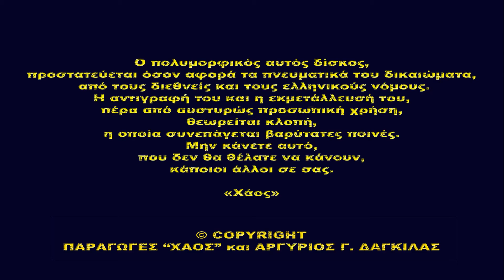0106. ΑΪΝΤΑ, ΣΤΟ ΔΑΣΟΣ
Παράσταση της Όπερας "Αϊντας", στο Θέατρο Δάσους της Θεσσαλονίκης.